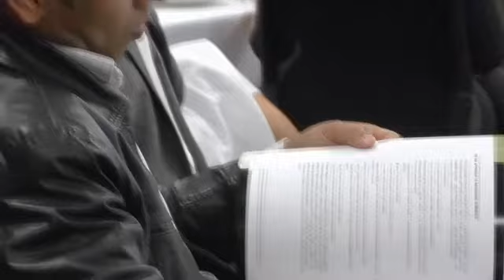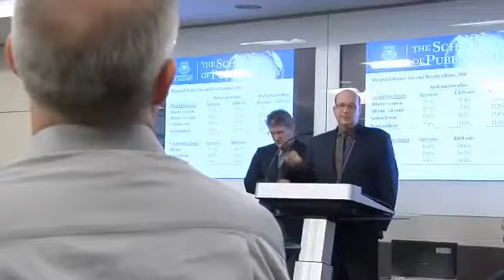Faulty analysis fuels subsidy myths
New study challenges previous research, offers alternative methods for measuring incentives